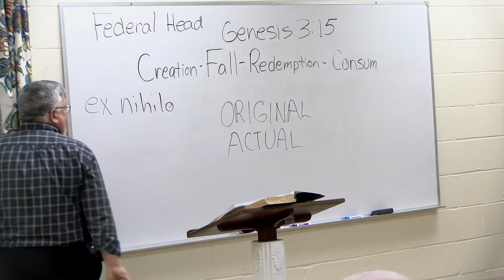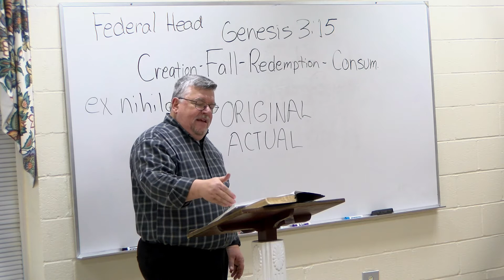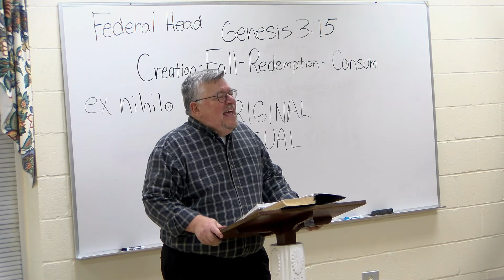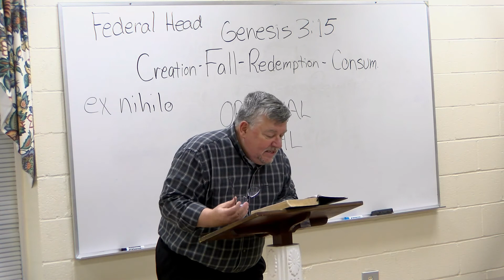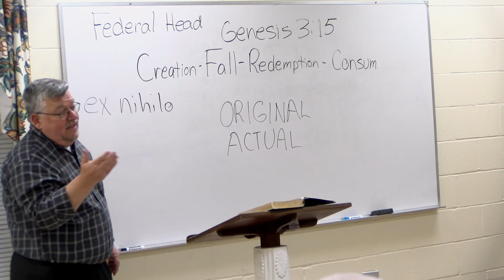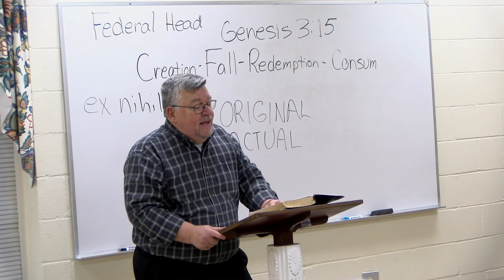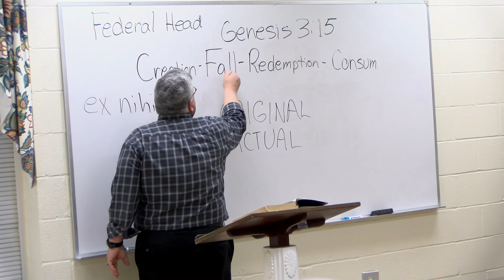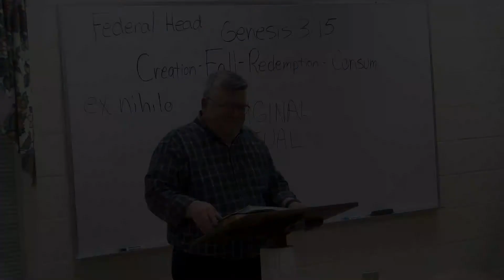Theology 101 Class 4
Teacher: Rev. Dr. Dale B. Welden